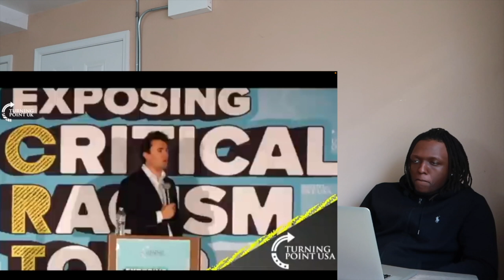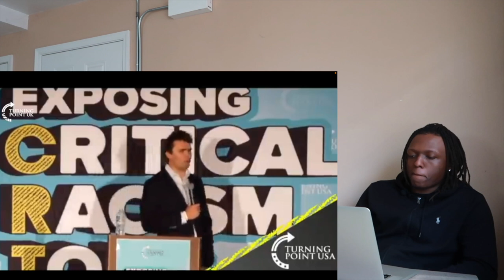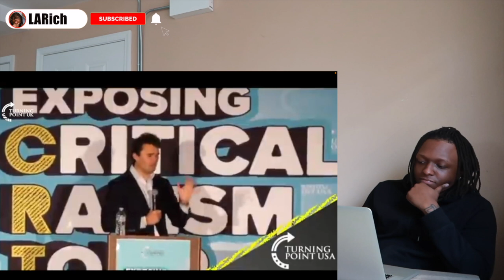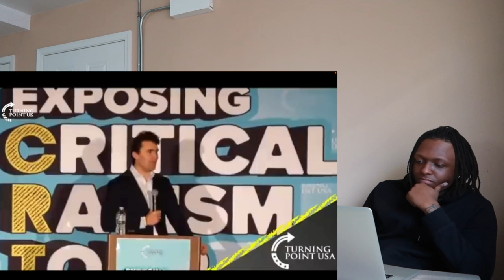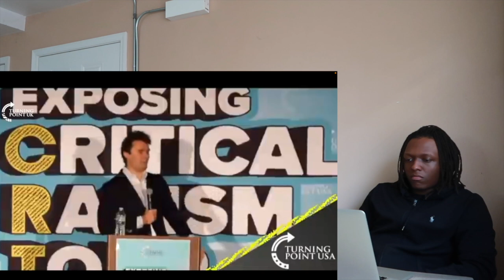Delusional Socialist College Student Gets HUMBLED By Charlie Kirk!